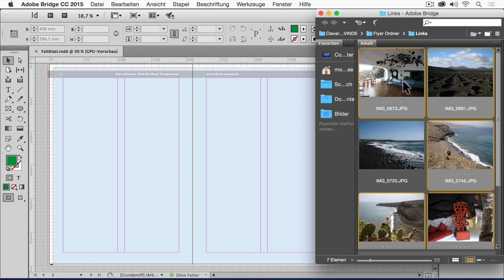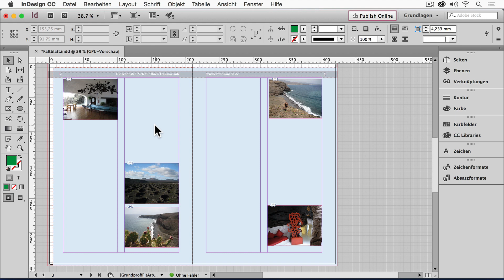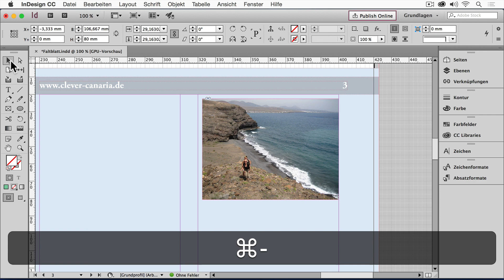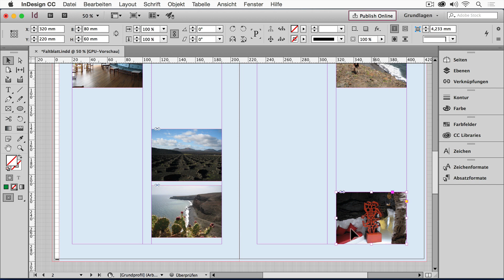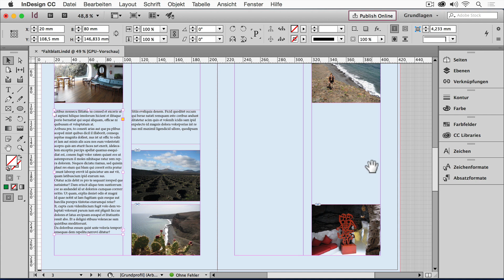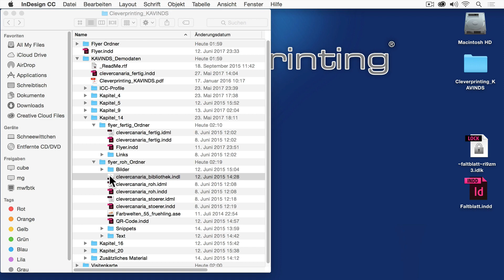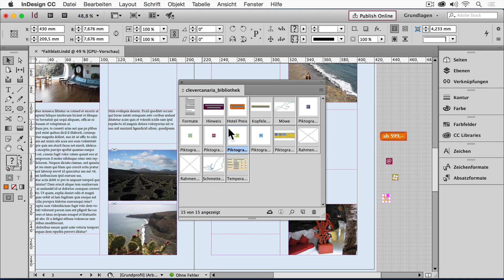04_08_Faltblatt: Inhaltseiten aufbauen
In diesem Video füllen wir unsere Broschüre nun mit Inhalten. Hierbei lernen wir etwas über "Intelligente Hilfslinien", Rahmeneinpassungsoptionen und "Textverkettungen". Und wir sehen, wie praktisch "Bibliotheken" sind.